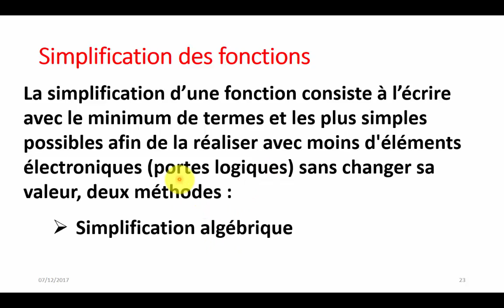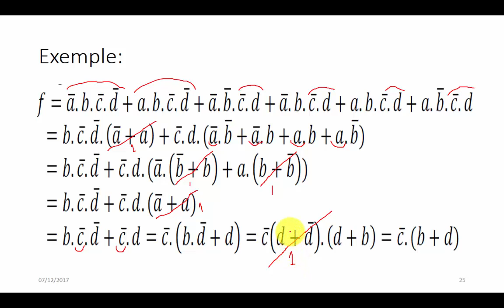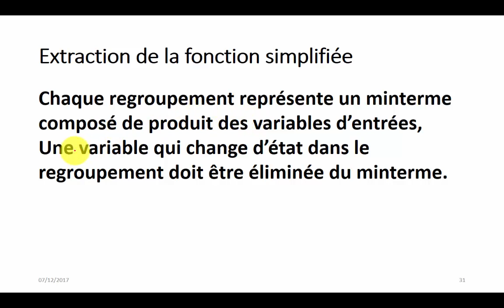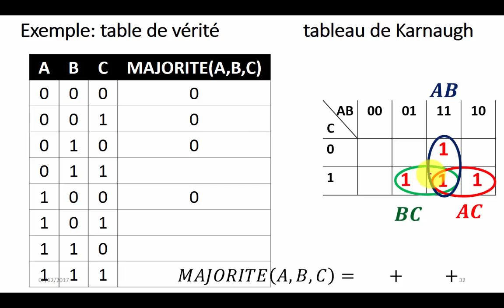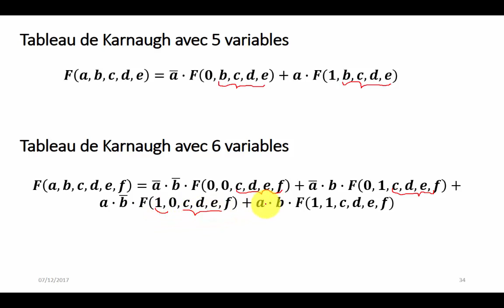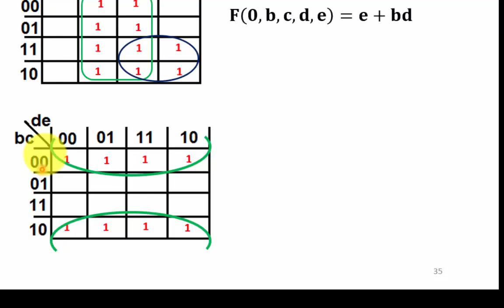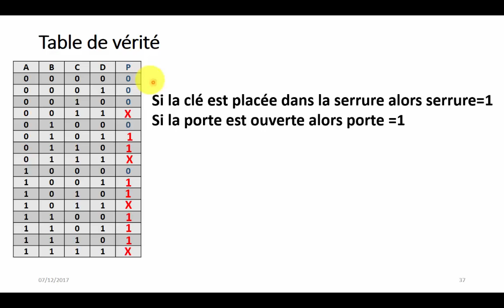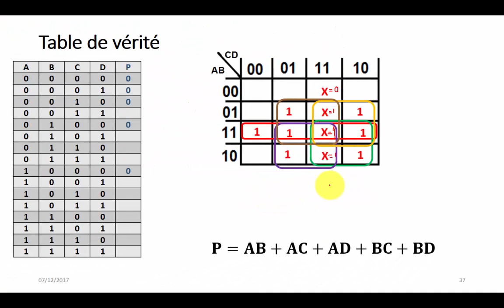C10: Algèbre de Boole partie3: Simplifications des fonctions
Cours Algèbre de Boole: simplification des fonction algebriquement et graphiquement par tableau de Karnaugh.